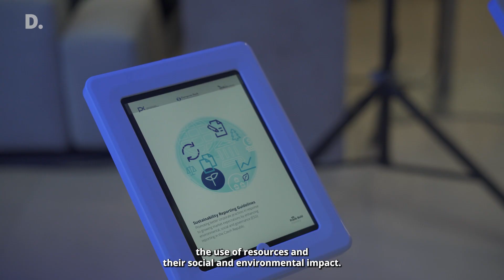Sustainability Reporting Guidelines – interview with Raúl García-Rodríguez, Deloitte Czech Republic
Having launched the first Guidelines for sustainable reporting created for the Prague Stock Exchange we interviewed Raúl García-Rodríguez about the importance of such guidelines and challenges as well as opportunities the CSRD directive brings to companies.